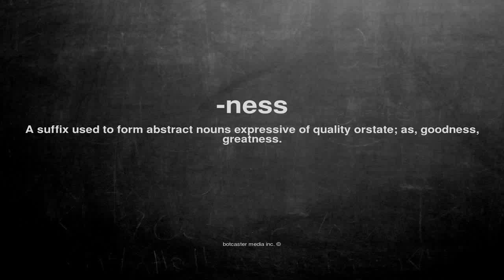What does -ness mean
What does -ness mean in English?